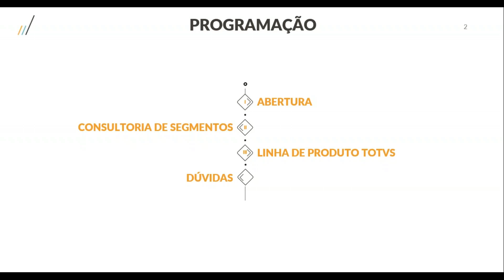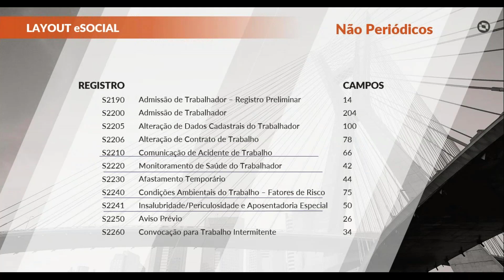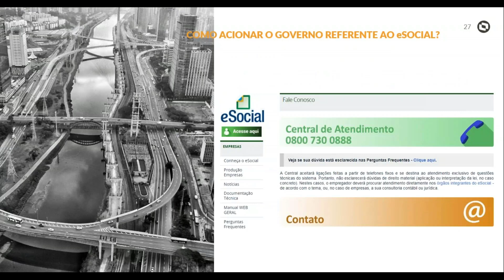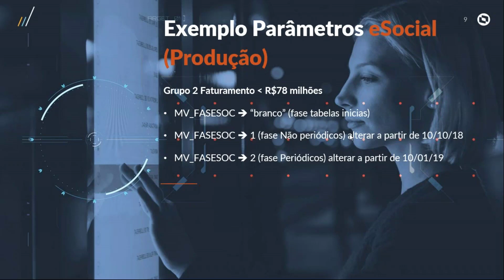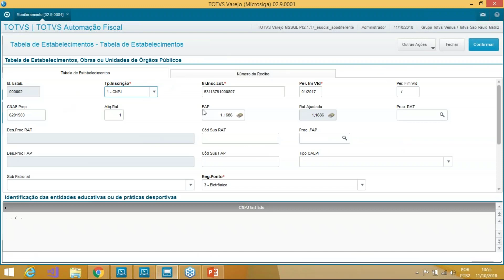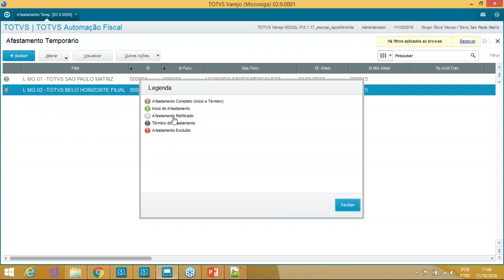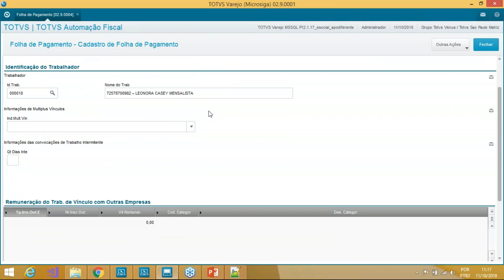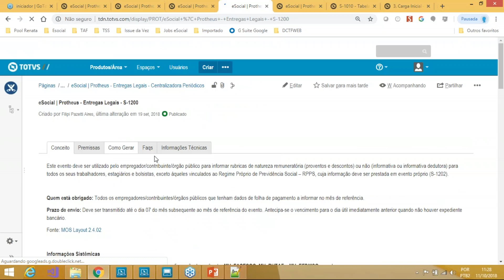Espaço Legislação | eSocial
eSocial Linha Protheus. Outubro/2018